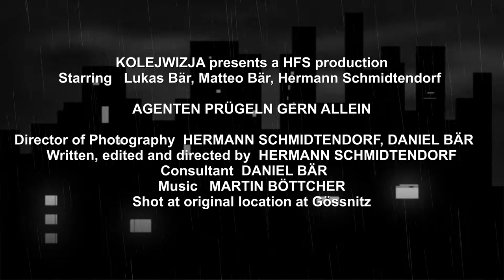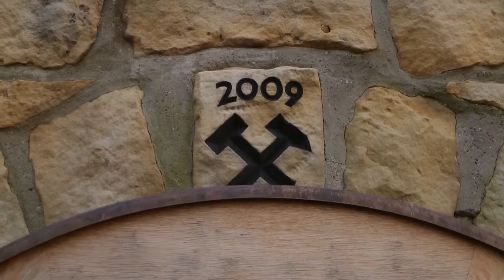AGENTEN PRÜGELN GERN ALLEIN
Teil 1 der erschreckenden investigativen KOLEJWIZJA-Recherche über ein geheimes Uran-Bergwerk im thüringisch-sächsischen Grenzgebiet.